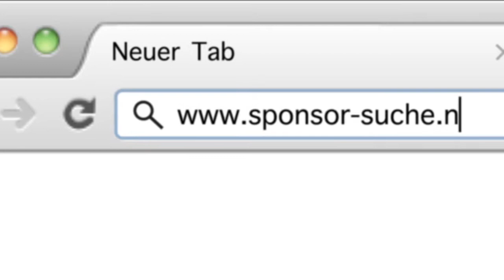Sponsor-Suche.net - Promo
A short promo I made for sposu.net.